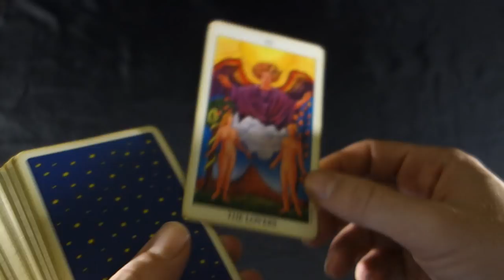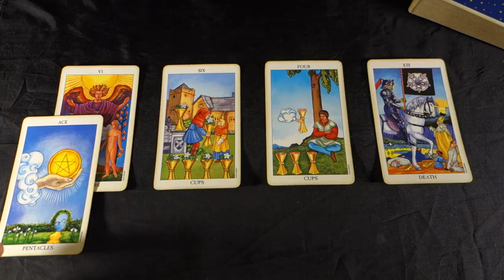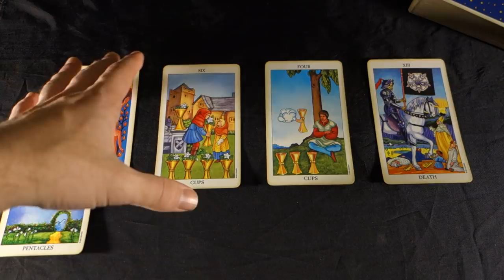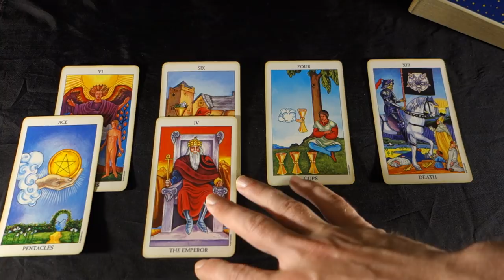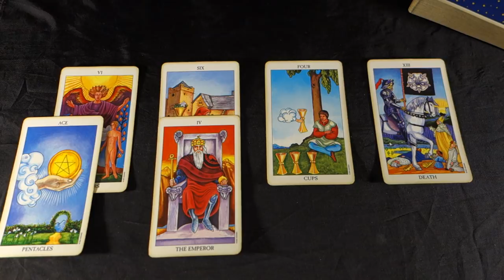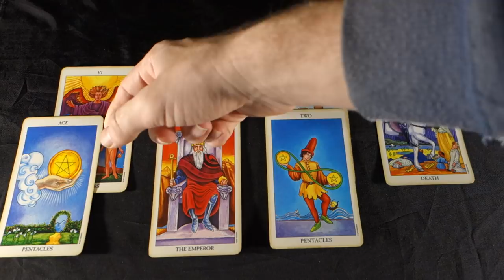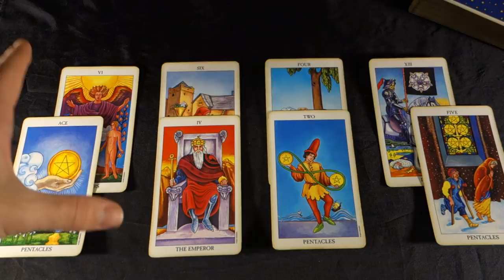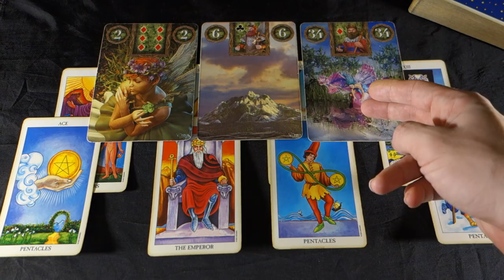LIBRA! FOR SOME, LOVE THE PAST COMES BACK! CHOICES! Libra Weekly Tarot Reading January 7- 13 2019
LIBRA! FOR SOME, LOVE FROM THE PAST COMES BACK! CHOICES! Libra Weekly Tarot Reading January 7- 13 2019 For more about me, my services and specials check out my